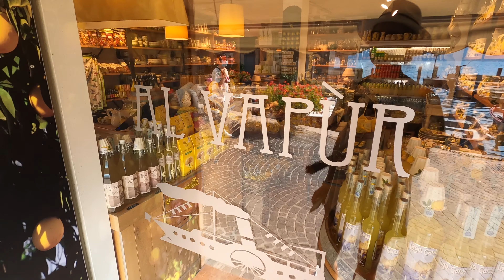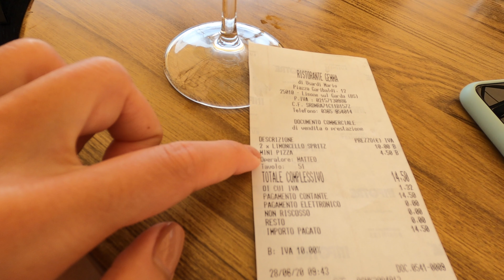Путешествие на машине на Озеро Гарда Vlog Springis Family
В этом влоге мы переезжаем на машине на озеро Гарда,  покажем все красоты маленьких городков на озере, отправимся путешествовать на кораблике и не только.

Не забывайте подписываться, чтобы не пропустить новые серии нашего путешествия по Италии.